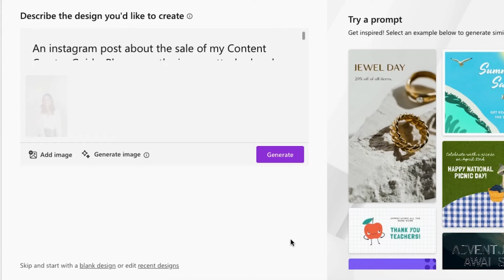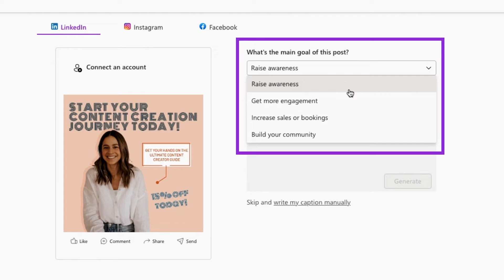Microsoft Create: Create a month of social media posts using Designer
Use Designer to create a month of social media posts.

► Design unique and beautiful content—social posts, videos, presentations, flyers, and more with Microsoft Create